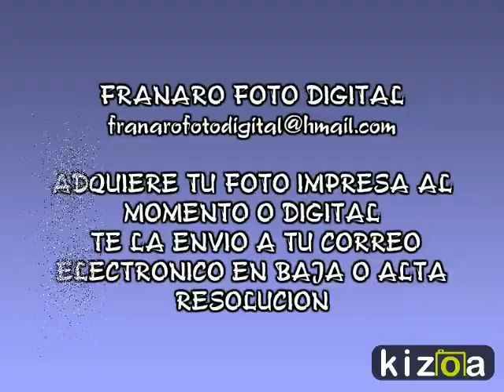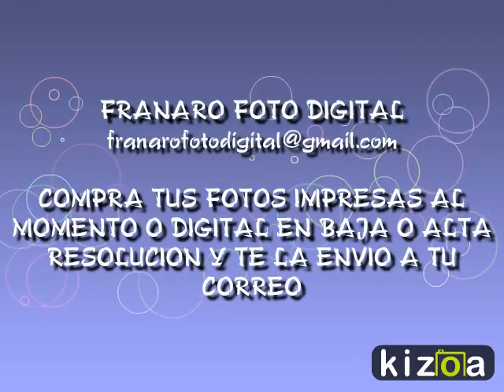Kizoa Editar Videos - Movie Maker: CENTRO ATLETICO AMERICA BOLAS CRIOLLAS TORNEO APERTURA MADRES Y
CENTRO ATLETICO AMERICA BOLAS CRIOLLAS TORNEO APERTURA MADRES Y PADRES DEL CLUB AMERICA. FRANARO FOTO DIGITAL